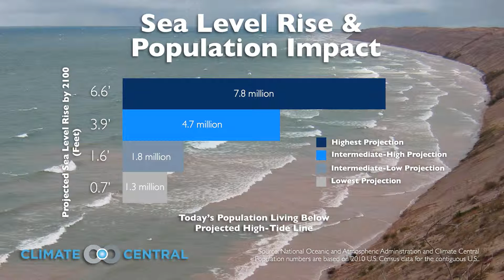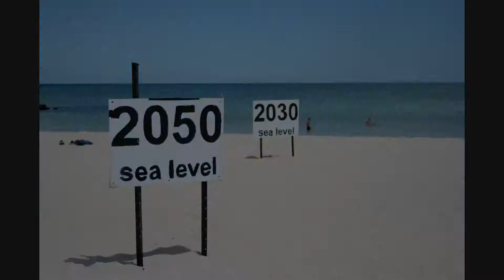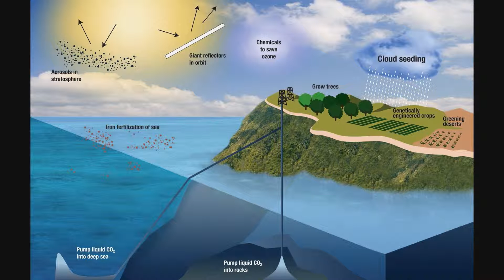Warm as Ice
The fourth piece of music written for St Anne's Middle School's World Environment Day 2014 presentation (In Gibraltar). The theme for that year was Climate Change and Small Islands. It features music for a choreographed Dance (Cool It!) followed by a song (Non-Commercial Plan).  The dance routine was choreographed by Zuleika Green, artwork done by Julian Gonzalez and the music written by myself (Neville Guilliano). This is the fourth piece (out of 5) in a CD titled 'St Anne's Middle School - Music for the Environment'. All proceeds for the sale of this CD goes to the Gibraltar Multiple Sclerosis Society.

Various sounds were recorded for this piece of work. These include a processed percussion loop created using an almost full 1.5 litre bottle of Solan De Cabras (1'20" - 1'57") and real vocal 'ah' stereo samples were recorded for the last section of the dance (Kirsty Vinent's and Hayley Vallejo's fantastic voices). The samples were also 'malefied'.

The middle 8 features another stunning voice coming from Karima Azzopardi.

All in all, creating this was a great adventure.